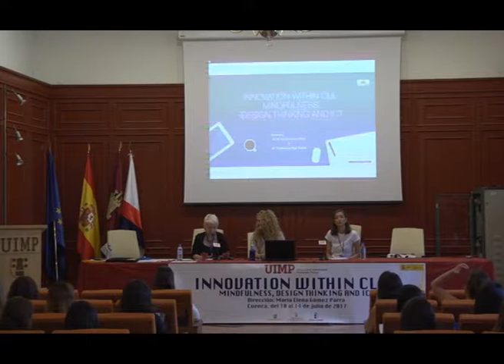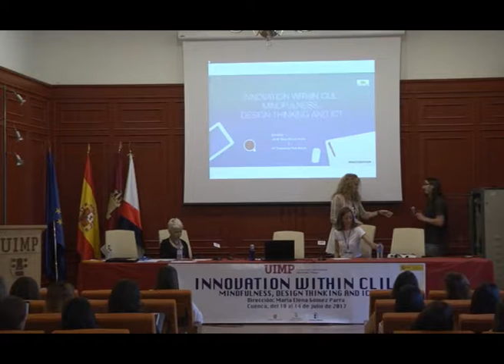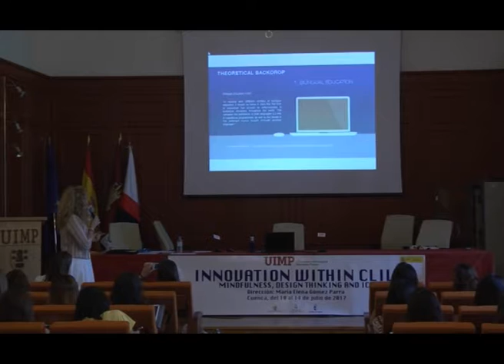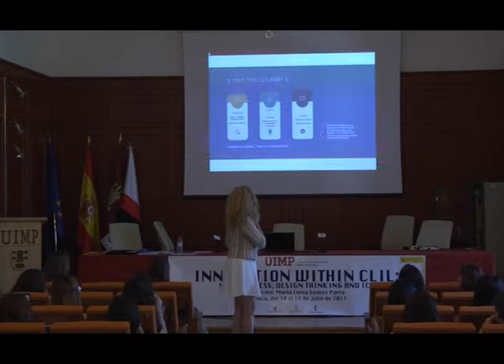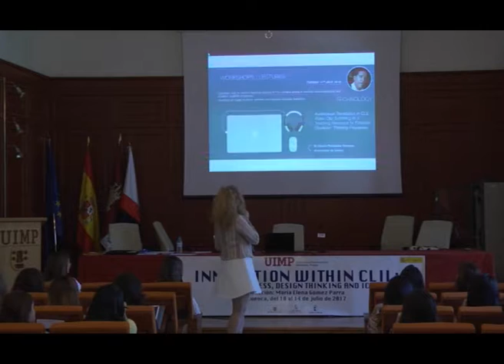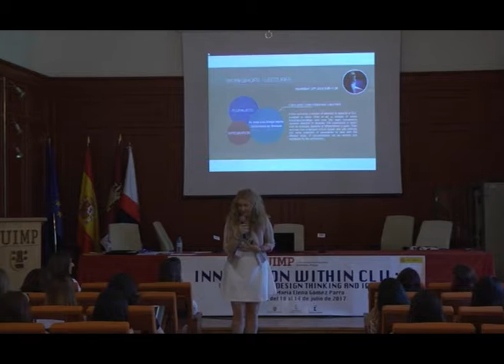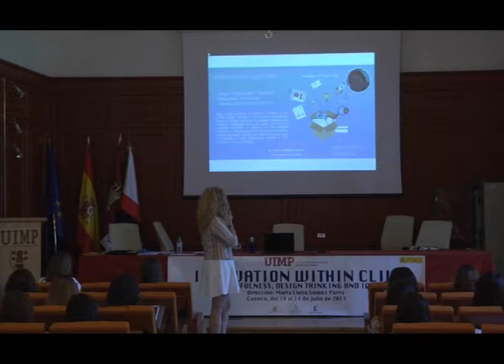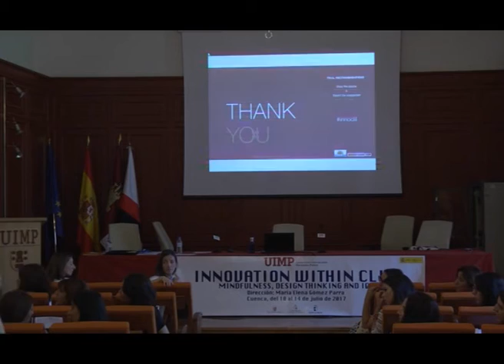Innovation within CLIL mindfulness, design thinking and ICT Presentación del curso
Esta es la presentación  del curso “Innovation within CLIL: Mindfulness, Design Thinking and ICT”, dentro de la convocatoria de Cursos de Verano 2017 organizados por el Ministerio de Educación, Cultura y Deporte, en colaboración con la Universidad Internacional Menéndez Pelayo (UIMP). Este curso tuvo lugar en Cuenca entre los días 10 y 14 de julio de 2017.